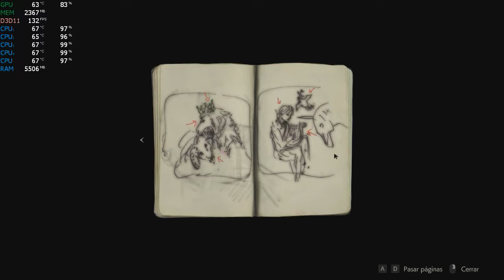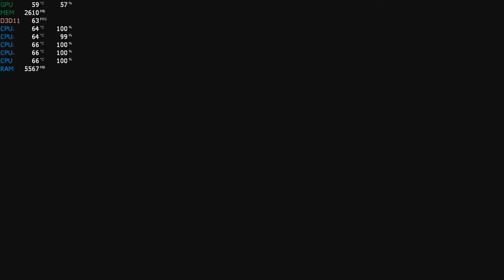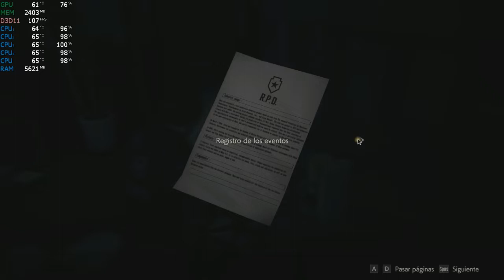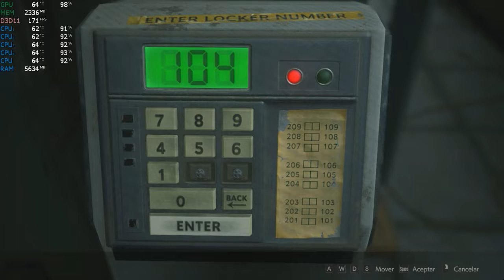Resident Evil 2 Remake - 1-Shot Demo | i3 4160 & GTX 1050 Ti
Atencion: Al grabar el juego con Nvidia Shadowplay, los FPS que se muestran en pantalla son un poco
mas bajos que si no estuviera grabando. Tengan en cuenta eso.

Especificaciones de mi PC:

Gabinete: Sentey Triac GS-6009
Fuente: Cirkuit Planet 800W (80 Plus Bronze)
Motherboard:    ASRock H81M-VG4
Procesador:       Intel Core i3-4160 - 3,6 GHZ
Memoria RAM:  Kingston HyperX FURY 8GB (X2)
Placa De Video: EVGA GeForce GTX 1050 TI SC Edition 4GB GDDR5

Para ayudarme en el canal:
Obtene Yakuza 0 y The Division por $12 en Humble Bundle